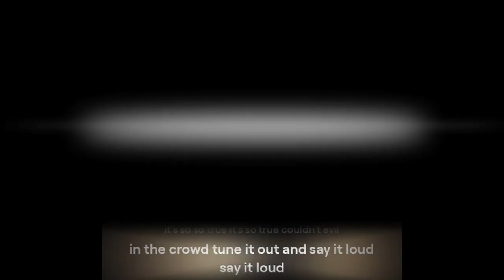Escaping the Illusion: Inside Newmatrix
Step inside Newmatrix and uncover the truth about UAPs, UFOs, and more. Are you ready to escape the illusion? Watch now for a mind-bending experience.
Take a dive into Newmatrix, a mysterious world filled with illusions and secrets. Explore the truth behind UAPs, UFOs, and more in this mind-bending adventure.Take a deep dive into the mysterious world of Newmatrix and discover the truth behind the illusions. Explore the world of UAPs, UFOs, and more in this intriguing video.